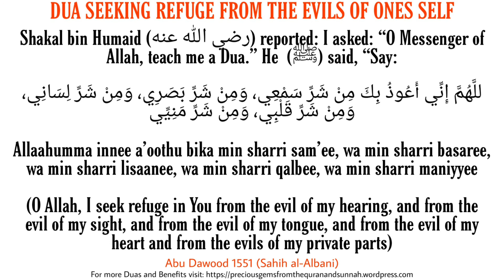DUA SEEKING REFUGE FROM THE EVILS OF ONES SELF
Shakal bin Humaid (رضي الله عنه) reported: I asked: “O Messenger of Allah, teach me a Dua.” He (ﷺ) said, “Say:

للَّهُمَّ إِنِّي أَعُوذُ بِكَ مِنْ شَرِّ سَمْعِي، وَمِنْ شَرِّ بَصَرِي، وَمِنْ شَرِّ لِسَانِي، وَمِنْ شَرِّ قَلْبِي، وَمِنْ شَرِّ مَنِيِّي

Allaahumma innee a’oothu bika min sharri sam’ee, wa min sharri basaree, wa min sharri lisaanee, wa min sharri qalbee, wa min sharri maniyyee

(O Allah, I seek refuge in You from the evil of my hearing, and from the evil of my sight, and from the evil of my tongue, and from the evil of my heart and from the evils of my private parts)

[Abu Dawood 1551, At-Tirmidhi 3492, An-Nasa’i 5484 & in al-Kubra 4/446, Musnad Ahmad 24/304 No. 15541 and others. It was classed as Sahih by Shaykh al-Albani in Sahih At-Tirmidhi 3/166 and Sahih An-Nasa’i 3/1108]

Share this, Baarakallaah Feekum: [“One who guides to something good has a reward similar to that of its doer” - Saheeh Muslim vol.3, no.4665]